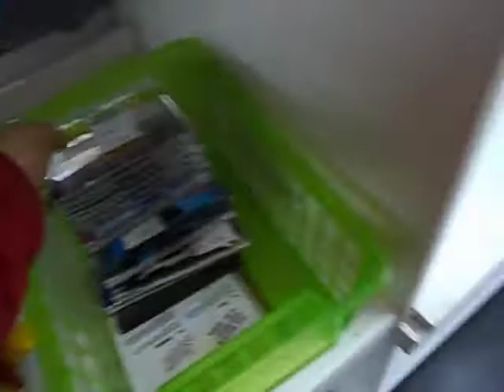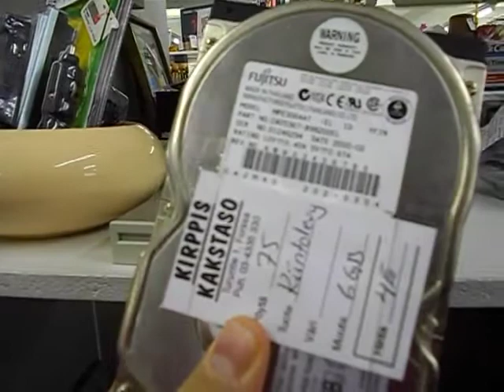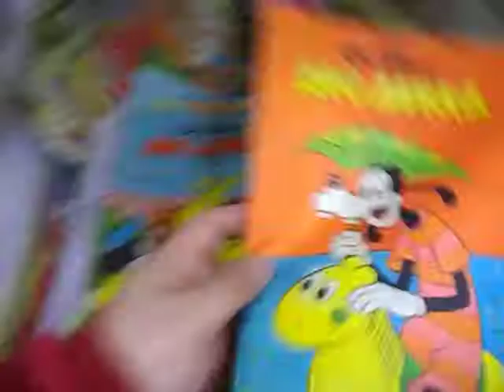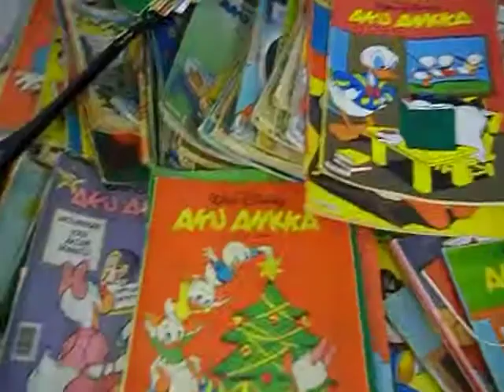Kirpputorilla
Käytiin kirppiksellä kääntymässä, olihan siellä roinaa jos mitä... paikkana oli Kirppis Kakstaso Forssassa.